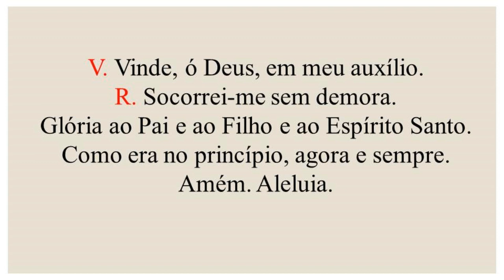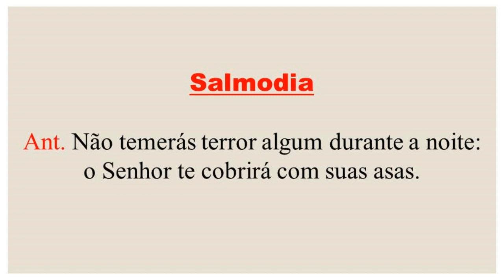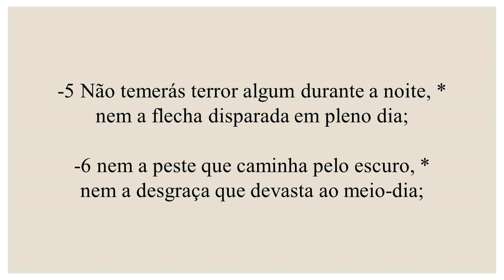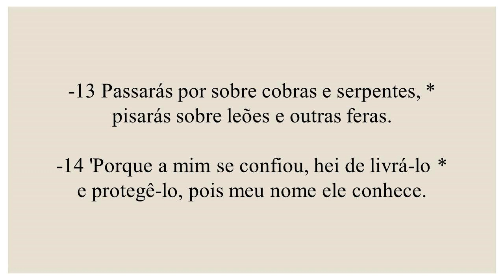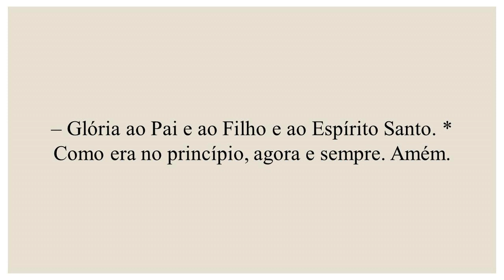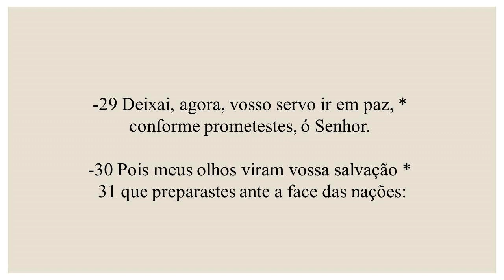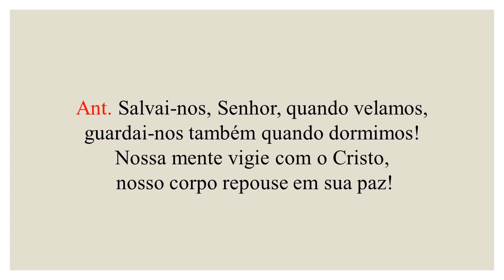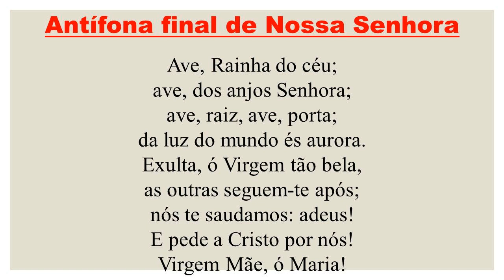Completas- 01 de Janeiro de 2021| Tempo do Natal|Oitava de Natal